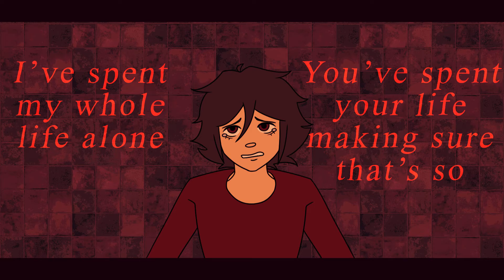Requiem for Gemini / Solaria & Kasane Teto AI (Original Song)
I started and finished this song in three days!! What the fuck!! I even gave it a cool PV. I'm getting a good grade in Vocaloid producing, something which is both normal to want and possible to achieve.

I'm really happy with how this came out so I hope you like it too :) It was so much fun to work on